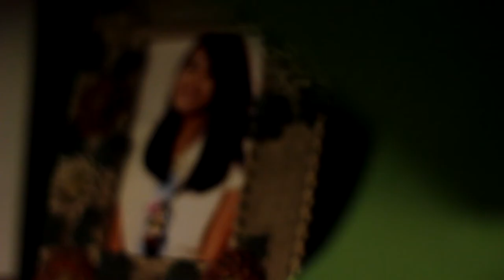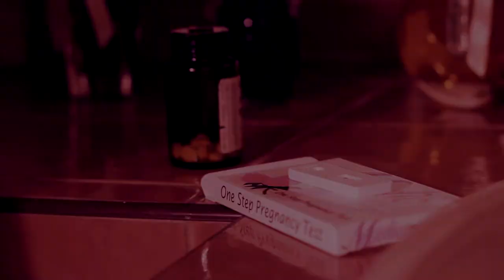CRIB (Kuna)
A 7 minute expressionism film for our CA14 Film Finals
The University of Santo Tomas
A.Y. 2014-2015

Note Productions
Directed by: Cla Espiritu
Executive Producer: Rebecca Bordador
Scriptwriter: Ciara Mendoza
Production Designer: Chi Umali
Editor: Clark Aprieto
Associate Producers: Angel Reyes, Chen Morales, Rey Guingab
Lighting: Mich Lozare
Sounds: Jade Credo
Camera: Clark Aprieto, Cla Espiritu
Cast: Alyanna Bigornia